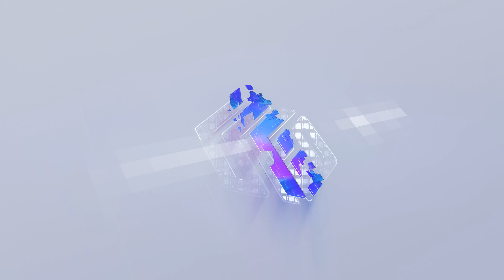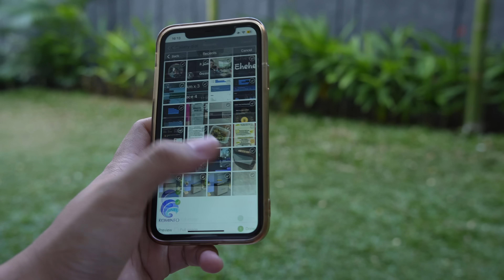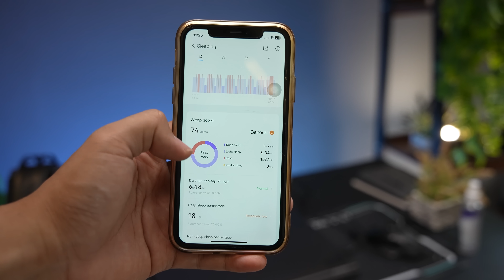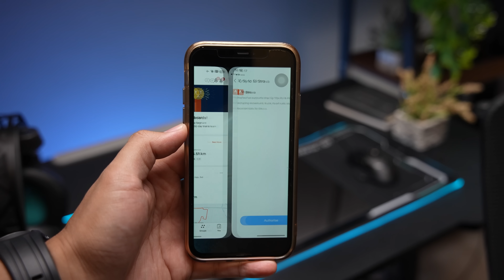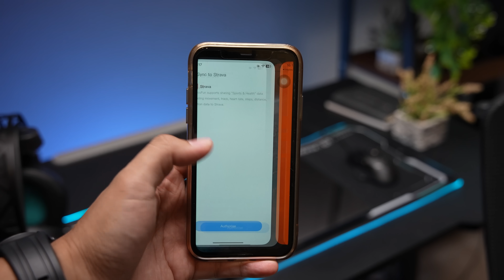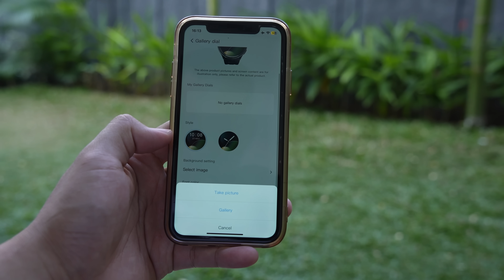Cuma 300RB | Smartwatch Termurah yang Bisa Connect Strava ! Haylou Solar Neo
Yap, ini adalah Haylou Solar Neo, smartwatch yang sangat recommended buat kalian yang lagi cari smartwatch dengan harga terjangkau tapi fiturnya lengkap banget. Smartwatch ini cocok buat kalian yang pengen tau seberapa intensitas aktivitas olahraga kalian, apalagi Haylou Solar Neo ini udah bisa connect ke Strava looo,  terus bisa liat notifikasi sepanjang hari, dan tampil casual dan sporty pake smartwatch ini. Info lengkap tentang Haylou bisa kalian cek di @haylouindo